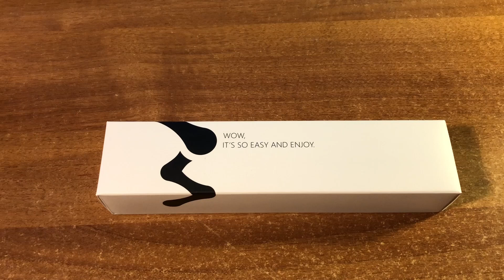Recensione cacciavite elettrico WOWSTICK 1fs by XIAOMI